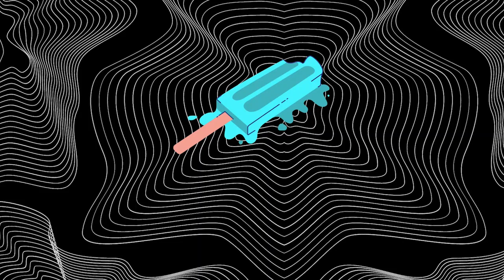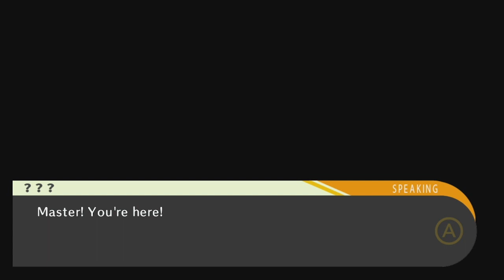Ep 25 "DEPRESSED FOREVER" DANGANRONPA (PMC Co-op Couch)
A ghoooooost?